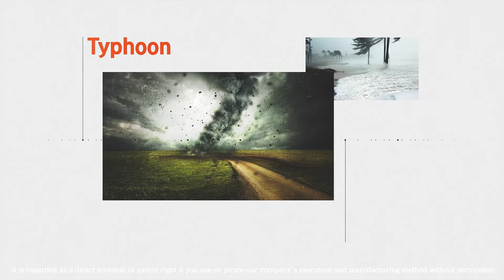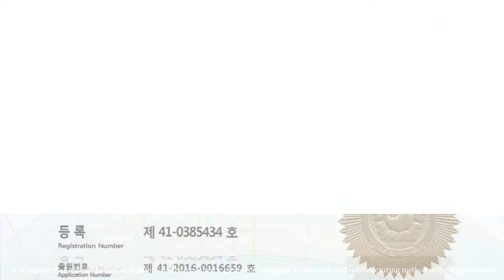비파디자인그룹